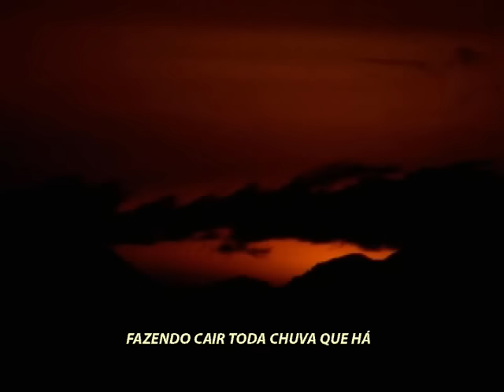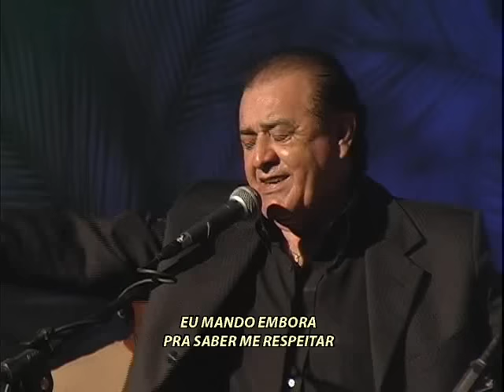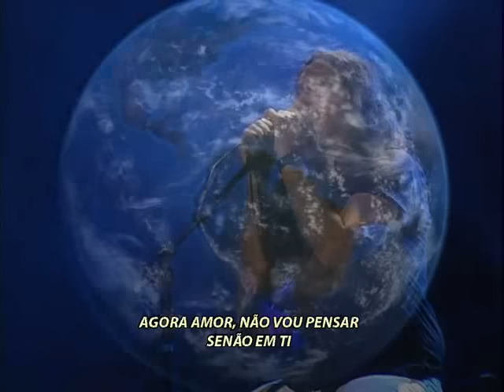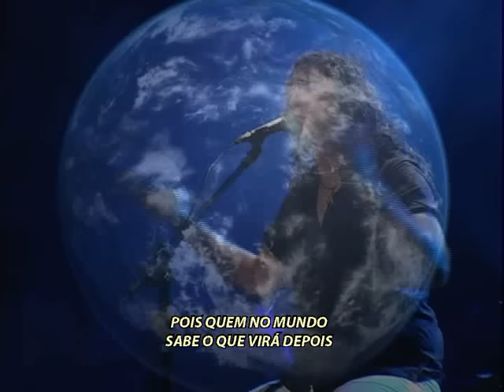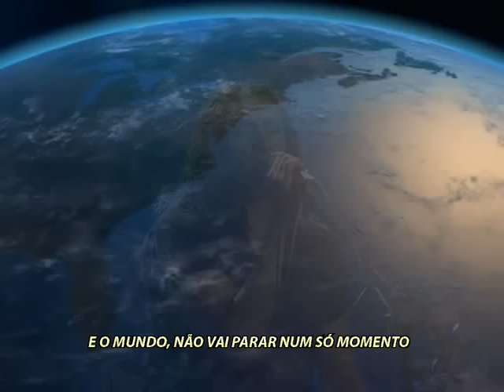VICENTE NERY E AMIGOS - dvd completo